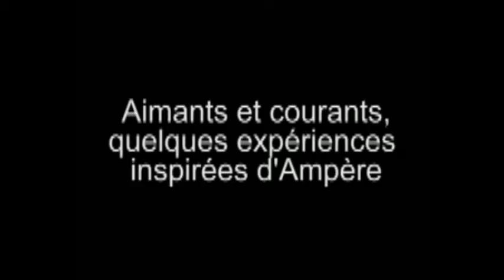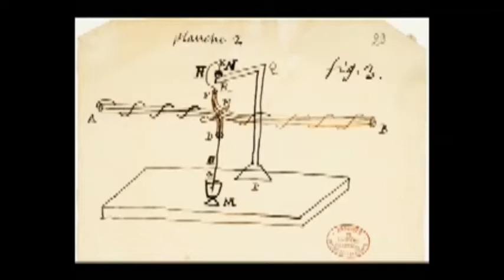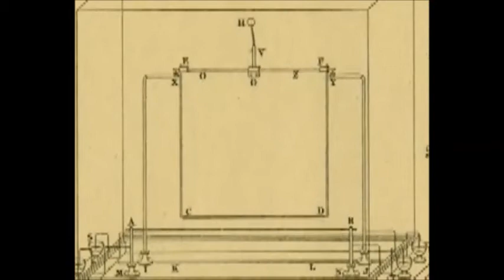vidéo élèves Ampère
Vidéo pour les élèves de 3ème sur les travaux d'Ampère